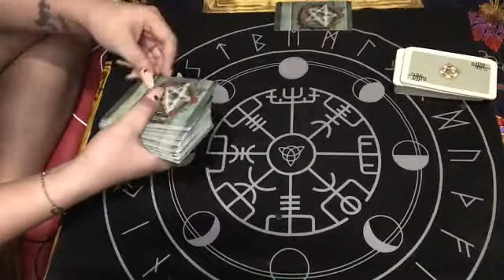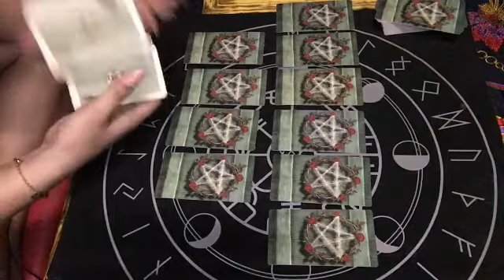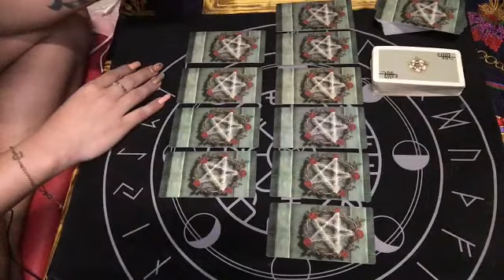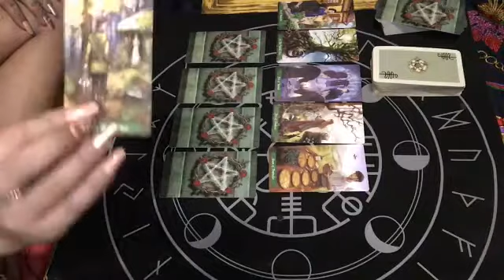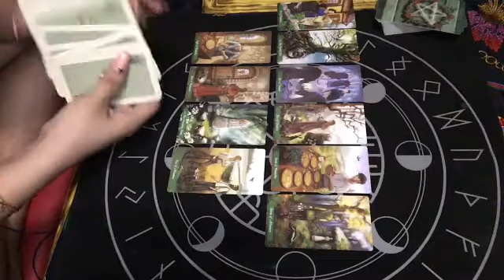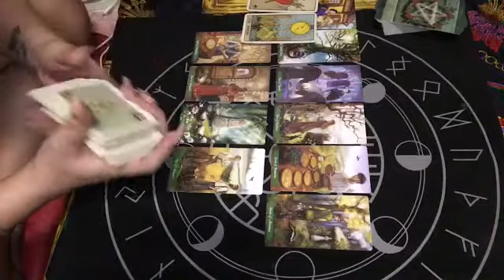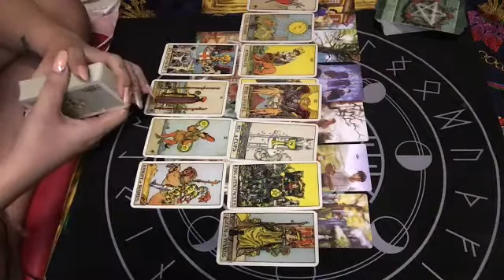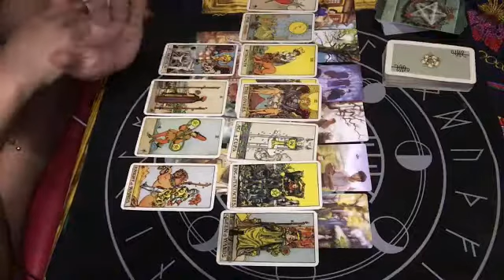AQUARIUS MAY 18-23, 2020 WEEKLY: IT'S OBVIOUS THAT THEY ARE SLOWLY DRIFTING AWAY | TAROT READING